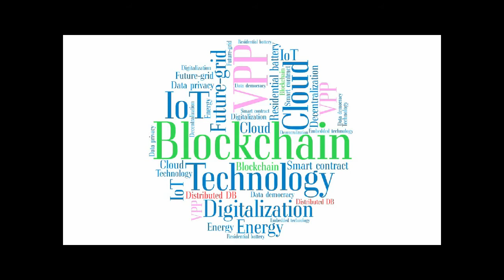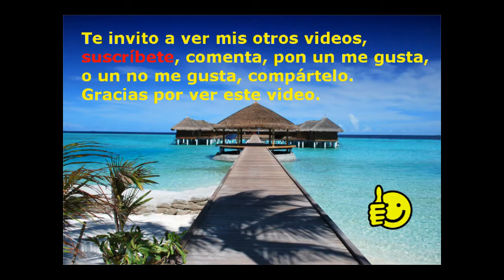Japón considera lanzamiento de J-Coin, eliminando el efectivo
Los bancos en Japón están considerando la creación de una moneda digital, la moneda J, destinado a eliminar el efectivo como una opción de pago. La noticia llegó a través de un  artículo que indica que la moneda se está planeando con la bendición de los reguladores financieros para antes de los Juegos Olímpicos de Tokyo en el 2020, y tiene por objeto racionalizar el sistema financiero.